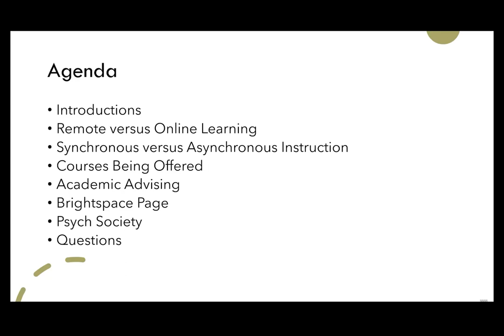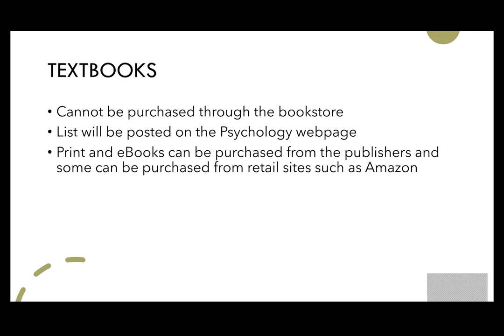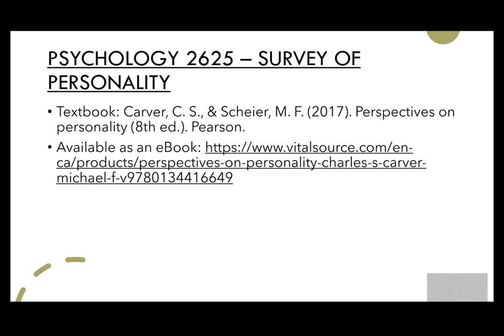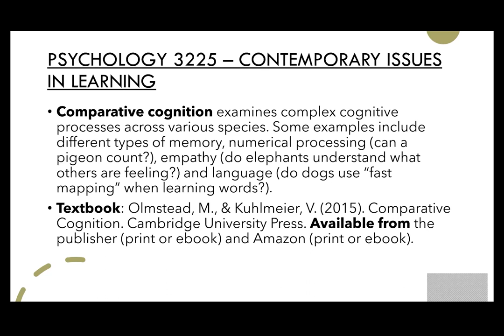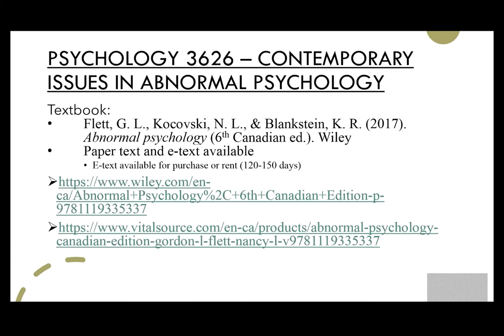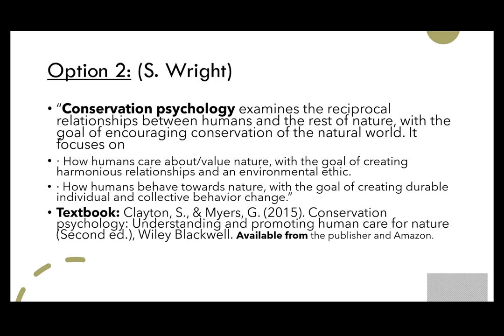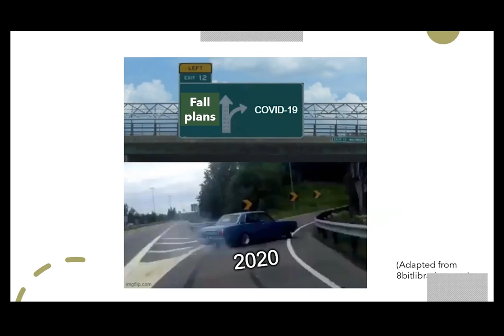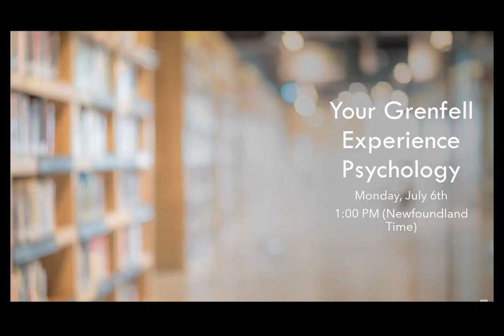Psychology Program - Fall Semester Information Session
In this video Dr. Kelly Warren (Psychology, program chair) and faculty give an overview of the upcoming fall semester of the psychology program and answer questions.